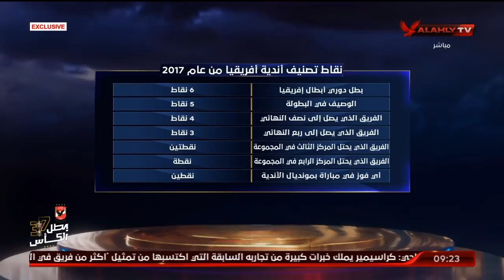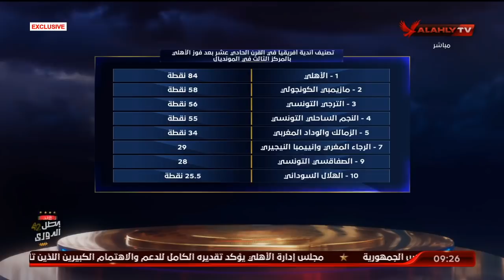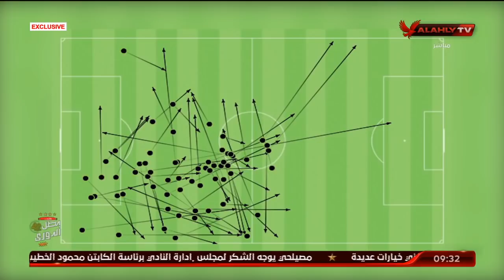اللقاء الكامل | توثيقا للتاريخ - أرقام الأهلي في المونديال يستعرضها كريم سعيد وأحمد ثابت